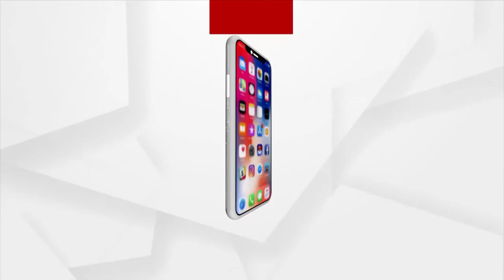ସାଇନିଂ କ୍ୟାଲେଣ୍ଡର୍ ରିଲିଜ୍ ପାଇଁ ଆରମ୍ଭ ହେବ ଅଡ଼ିସନ୍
ସାଇନିଂ ଗ୍ରୁପ୍ ଅଫ୍ କମ୍ପାନୀ , ଉତ୍କଳ କନିକା ଗ୍ୟାଲେରିଆ ମଲ୍ ଓ ଗ୍ଲାମ୍ ସାଇନ୍ ଟ୍ୟାଲେଣ୍ଟ ମ୍ୟାନେଜ୍‌ମେଣ୍ଟର ମିଳିତ ଉଦ୍ୟମରେ ଚଳିତ ବର୍ଷ ବଛା ବଛା ମଡ଼େଲ୍ ମାନଙ୍କୁ ନେଇ ଆସନ୍ତା ମାସରେ ସାଇନିଂ କ୍ୟାଲେଣ୍ଡର୍ ଉନ୍ମୋଚନ କରିବାକୁ ଯାଉଛି । ଏ ନେଇ ଏକ ସାମ୍ବାଦିକ ସମ୍ମିଳନୀରେ ସୂଚନା ଦେଇ ସାଇନି ଗ୍ରୁପ୍ ଅଫ୍ କମ୍ପାନୀର ନିର୍ଦ୍ଦେଶକ କହିଛନ୍ତି ଯେ ମଡ଼େଲ , ମେକ୍‌ଅପ୍ ଆର୍ଟିଷ୍ଟ , ଫଟୋଗ୍ରାଫର , ଡ଼ିଜାଇନର୍‌ଙ୍କୁ ନୂତନ ପ୍ଲାଟଫର୍ମ ଦେବା ସଂସ୍ଥାର ମୁଖ୍ୟ ଉଦ୍ଦେଶ୍ୟ ଅଟେ